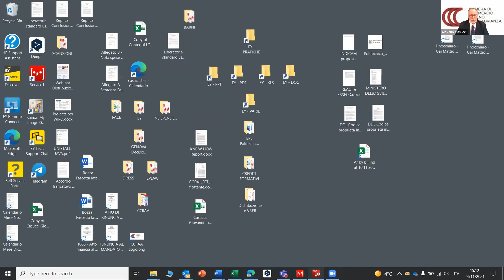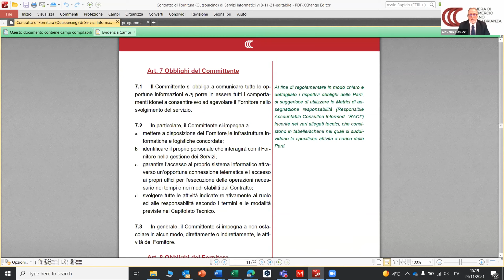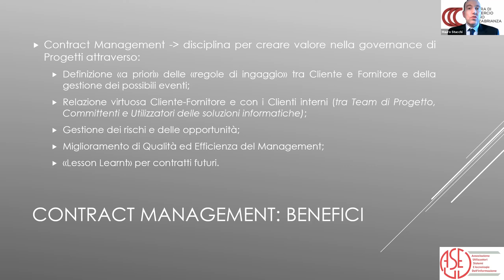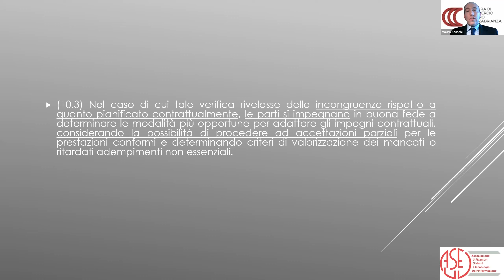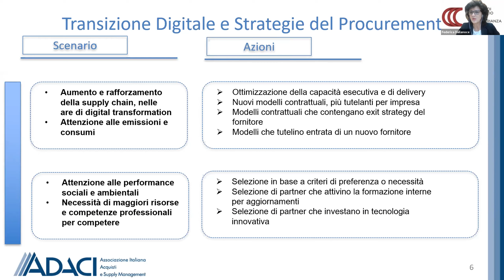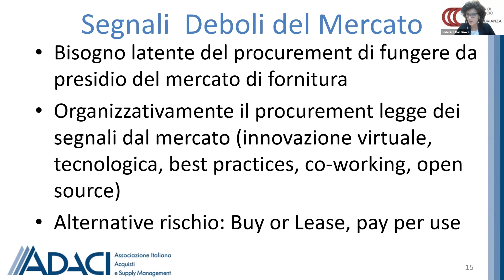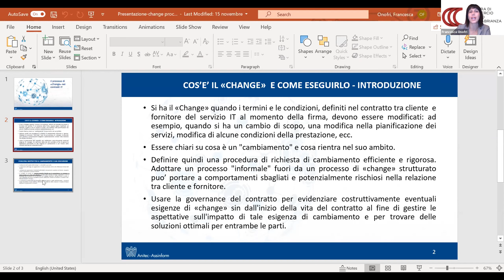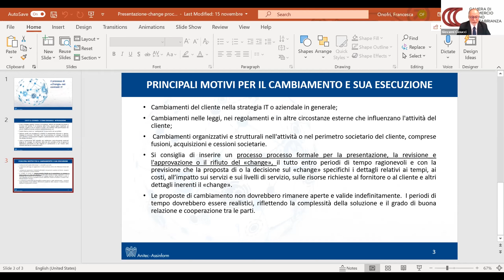Presentazione contratto outsourcing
Presentazione del “Contratto tipo per i servizi di outsourcing informatico”, promosso dalla Camera di commercio in collaborazione con i diversi attori del mercato.

💻 SITO WEB UFFICIALE E SERVIZI

CONTATTI
📍 Via Meravigli, 9/b-20123 Milano